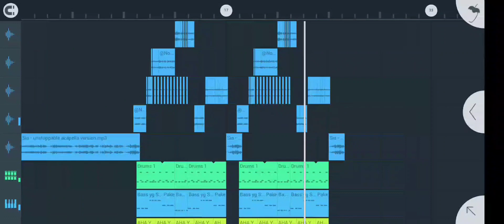BAGI BAGI ACAPELLA GRATIS part4 || MASHUP UNSTOPPABLE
◾ JANGAN LUPA SUPPORT TERUS KAWAN  ✔